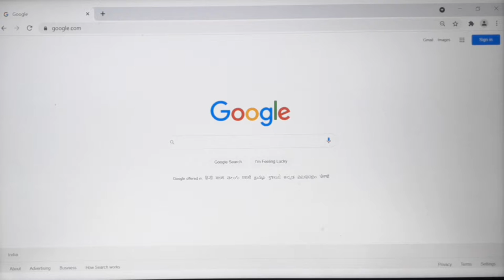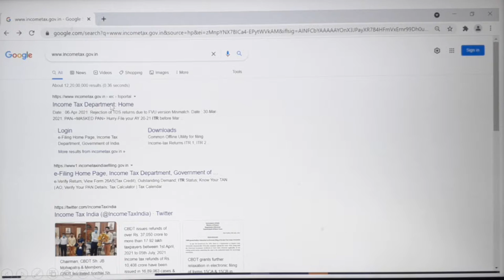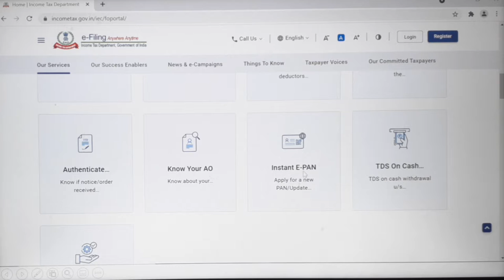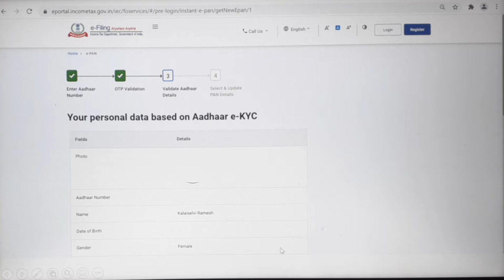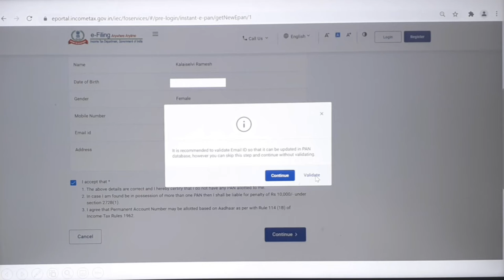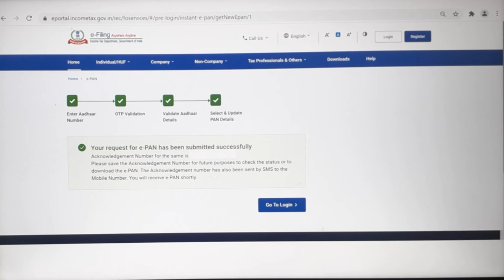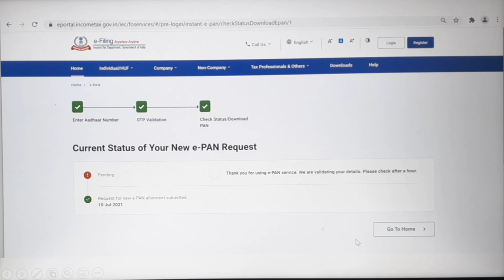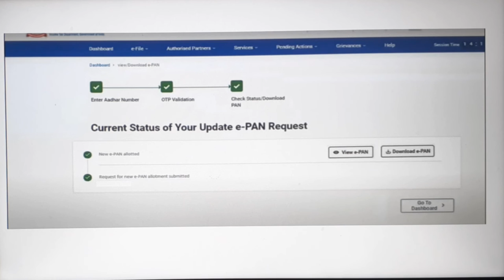Get instant PAN card in 5 minutes |Apply for e PAN card without uploading any documents |Hindi